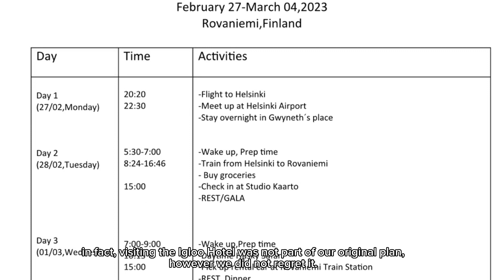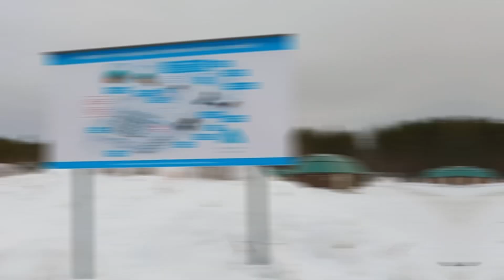ARCTIC SNOW HOTEL & GLASS IGLOOS, ROVANIEMI LAPLAND, FINLAND 🇫🇮 | AT ALAMIN ANG KASAYSAYAN NITO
Pinay traveler and exploring the Amazing Arctic Snow Hotel and Glass Igloos.. Come and join me to see the beauty of Rovaniemi Lapland in Finland 🇫🇮.